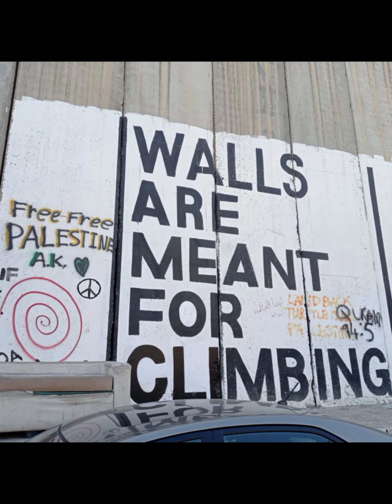Nazareth and Bethlehem: where Christianity was born